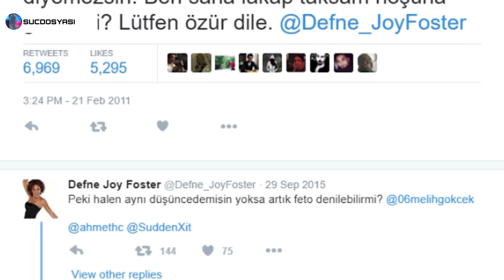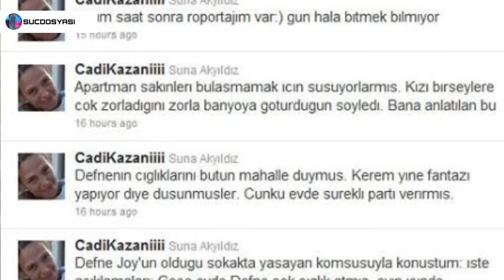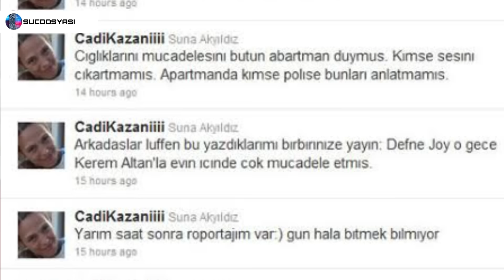Suç Dosyası | Defne Joy FOSTER | Polis | Polisiye | Cinayet | GİZEM | Araştırma | Gizem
Suç Dosyası’ında sizlerle 2000’li yılların başında başarılı projelerle akıllara kazınan ünlü oyuncu ve sunucu . Sihirli Annem’ in Eda Perisi Defne Joy FOSTER’ ın hikayesini ele aldık. Kendisini saygı ve rahmetle anıyoruz.